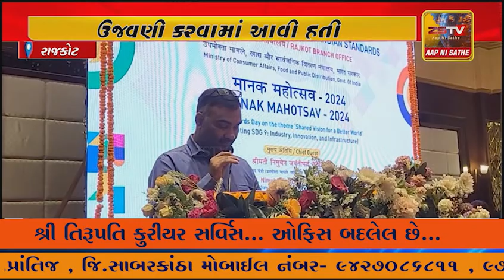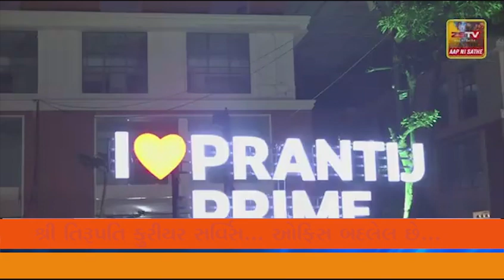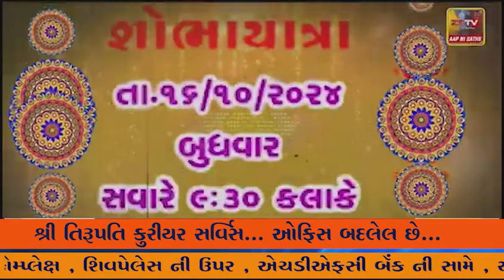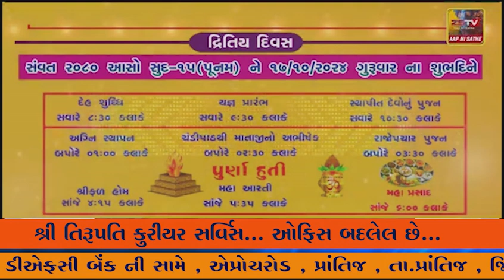રાજકોટ શાખા દ્વારા વર્લ્ડ સ્ટાન્ડર્ડ ડેની ઉજવણી કરવામાં આવી હતી